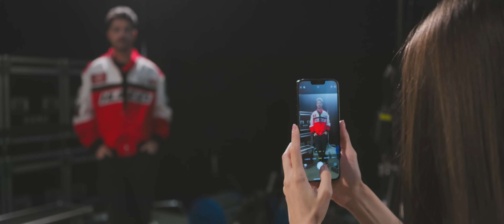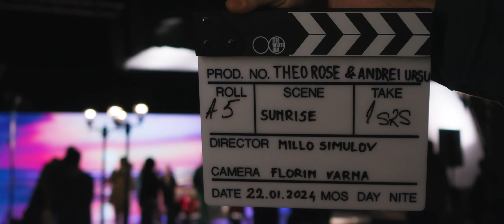Theo Rose x Andrei Ursu - Noi iubiri prin lume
Noaptea ne fură iubiri

[Strofa 1: Andrei Ursu]
Doua inimi bateau pe Strada Sperantei, nu la fel ca la-nceput
Cand el o iubea, ea si mai mult
Saracii, de-ar fi stiut

[Pre-refren: Andrei Ursu]
Ca pe Strada Sperantei o alta dragoste urma sa-si faca loc
Iar el va ramane, privind peste garduri, fara puteri si mut

[Refren: Theo Rose & Andrei Ursu]
Noaptea ne fura iubiri si tot noaptea le leaga
Unde le-ascunde nu stim, oare vom sti vreodata?
Noi alergam de nebuni, ne vede si tot rade
Ea stie ca ne-asteapta noi iubiri prin lume

[Strofa 2: Theo Rose]
In rochia ei alba, zambind catre altul
Cum ii zambеa si lui demult
Era implinita, dansand fericita cu-al ei nou incеput

[Pre-refren: Theo Rose]
Pe Strada Sperantei o alta dragoste incet isi face loc

Credits:
Muzica: Andrei Ursu, Emanuela Alexa (EMAA), Mario Morar, Stefan Ionita
Text: Andrei Ursu, Emanuela Alexa (EMAA)
Productie: Stefan Ionita, Mario Morar

Video Credits:
Casa Productie: Spider Film
Regia: Millo Simulov
Producator executiv: Cati Prodan
Coordonator productie: Radu Nechita
Asistent Regie: Maya Galan
Asistent productie: Andrada Dutu
Director Imagine: Florin Varna
Gaffer: Adrian Iancu
Asistent Camera: Nicu Neagu
DIT: Tudor Ticu
Props: Radu Costache
Costume designer: Lucy Faur
Make-up: Malvin Isfan
Hair: Andreea Constantin
Color grading: Christi Catrinta
Sound recording: Andreea Şerpe
Echipament: R3 Rentals
Echipament LED: Nan Events